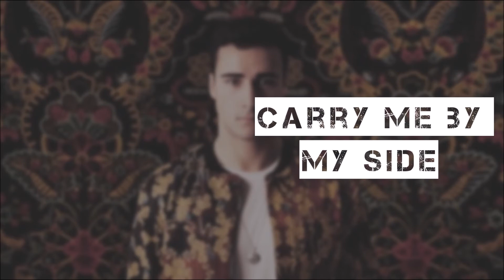Ben Khan - Eden (Lyrics)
Eden by Ben Khan with Lyrics.

RAMA